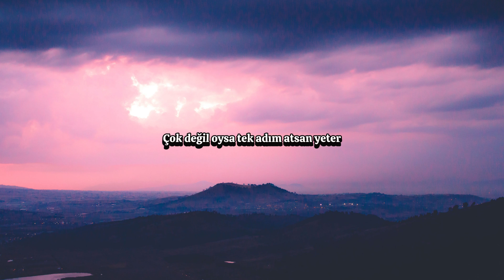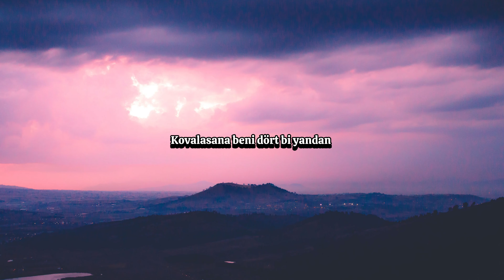Derya Uluğ - Nefes Lyrics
Sanatçı: @deryaulugg

Nefes sözleri ile,

Nefessin almazsam biterim
Nefessin almazsam biterim
Nefessin almazsam

Yaz beni ömrüne durma bi dakka
Gel be ilaç gibi derde devayla
Çok değil oysa tek adım atsan
Bana yeter

Dur deseler dinlemem
Devam ederim bilirsin ederim
Konu aşk değil o geçici
Sen nefessin almazsam biterim

Nefessin almazsam biterim
Nefessin almazsam biterim
Nefessin almazsam

Kaçıyorum yine istiladan
Kovalasana beni dört bi yandan
Kırıldı kalmadı tek bi parçam
Tek bi parçam tek bi parçam

Karıştı kalbimi kurcala
Düşüyorum sana tutsana
Nefesim kesiliyor çok fena
Çok fena çok fena

Nefessin almazsam biterim
Nefessin almazsam biterim
Nefessin almazsam